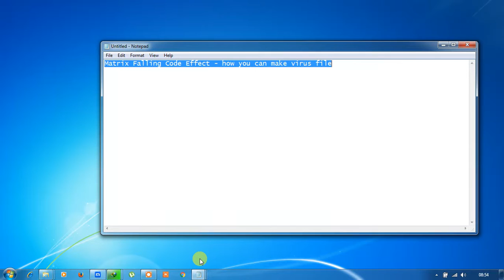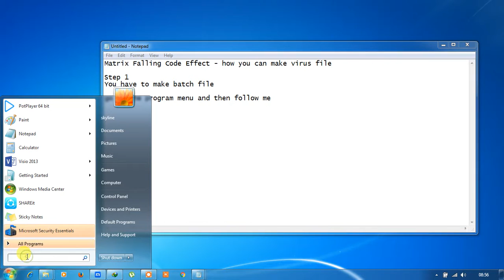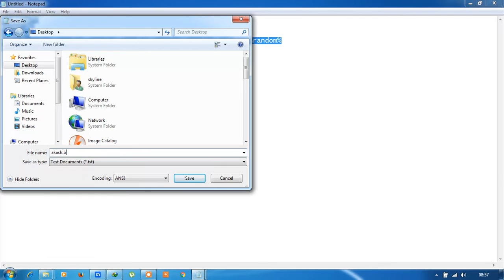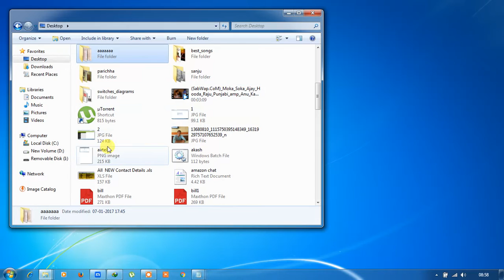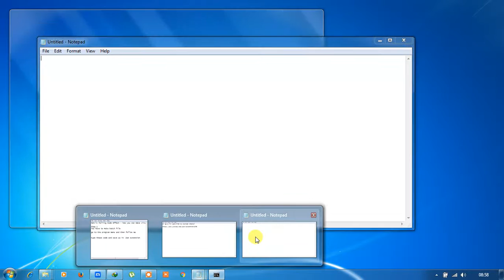how to make virus file:Matrix Falling Code Effect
how to make notepad fun in all windows version like xp, win7,win8, win10 etc. how to make viruses